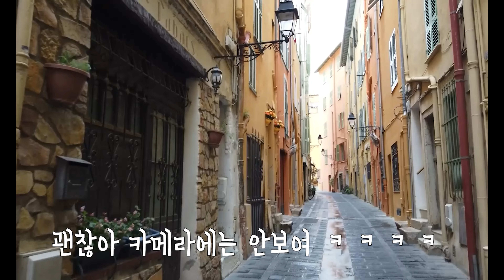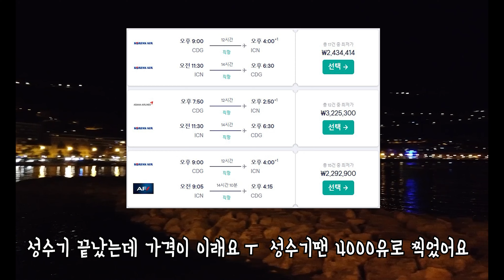Vlog 프랑스 Menton여행 (부산이 그리워 지는 날)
모자이크 처리를 요청한 친구(키큰애) 덕분에 편집 시간이 2배 늘어났다(개고생)